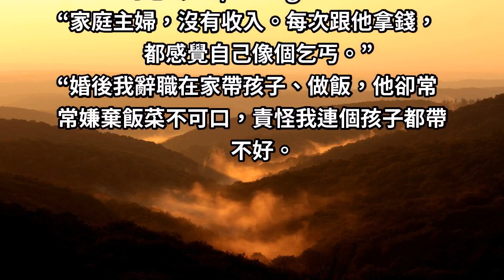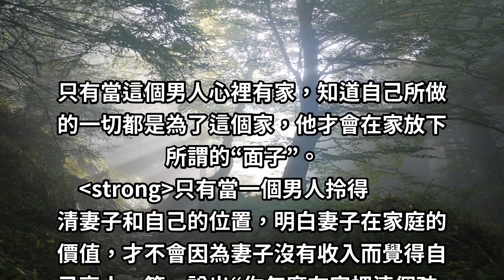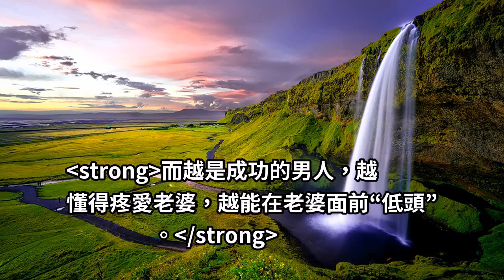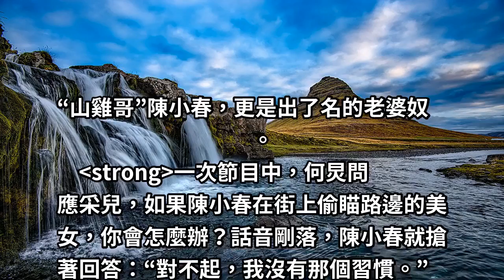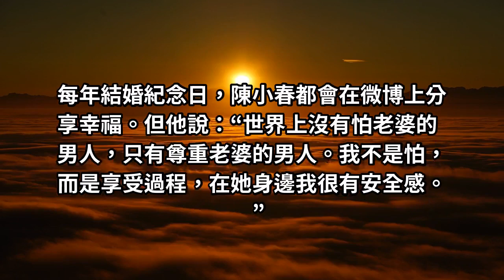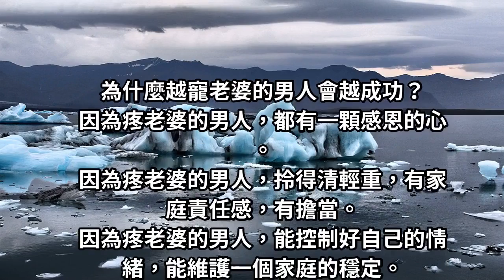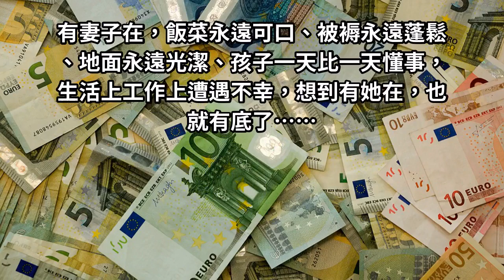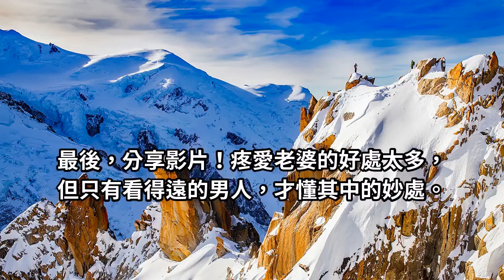為什麼：那些越成功的男人，越懂疼老婆？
很多人說，只有沒本事的男人，才喜歡在家裡耍威風、裝大爺，讓媳婦難堪。
而越是有本事的男人，越懂得在家認慫。